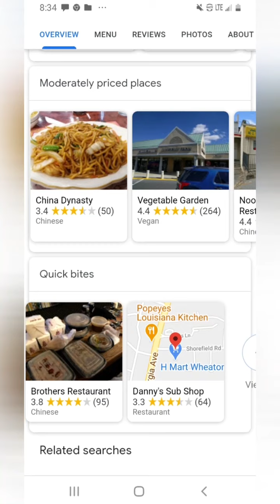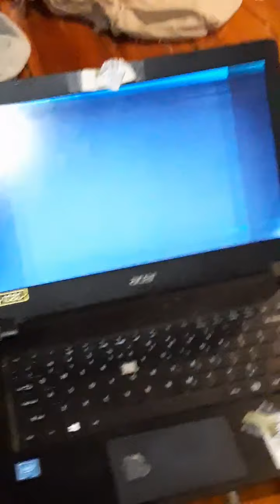MicrosoftJP: reiki.exe 力地球(: Gamer Girl's Feet [Coral צםהני] CEO Buys New PC teen chakra Emo bandsこの